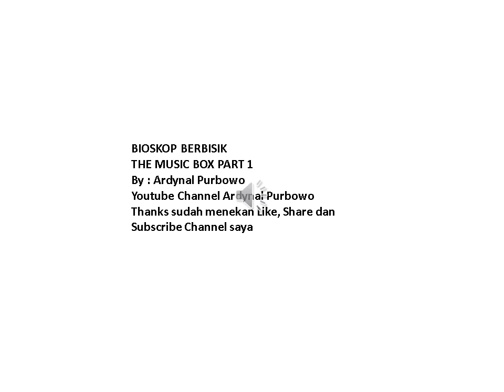Bioskop Berbisik The Music Box Part 1 Tunanetra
Content ini saya dedikasikan untuk teman-teman Disabilitas Netra. Dengan Bioskop Berbisik ini diharapkan teman-teman dapat mengikuti sebuah film yang sedang beredar dengan penjelasan visualisasi yang hampir lengkap sehingga dapat menikmati film tersebut.
Film ini mengisahkan kepindahan seorang anak yang bernama Sophi dan Bibinya yang bernama Anabel yang menempati sebuah Rumah Sewa yang ternyata dulunya adalah milik seorang Paranormal dan Sophi menemukan sebuah Music Box  dan dihantui oleh Roh penunggu music Box tersebut.
Bagaimana kisahnya? silahkan ikuti sampai ke Part 6  di channel ini ya.
Terimakasih Banyak yaaa Salam